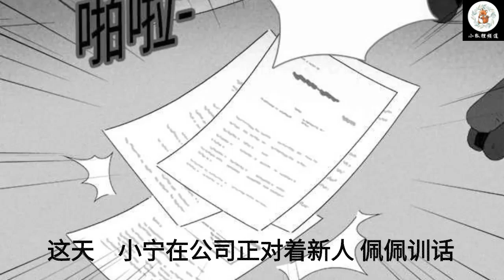女主喝咖啡喝上了瘾，最后自己变成了…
惊悚漫画 - 《咖啡厅》